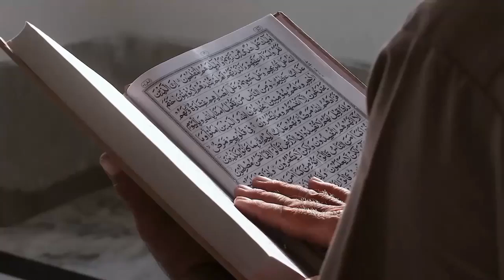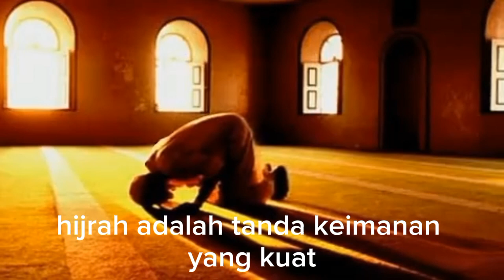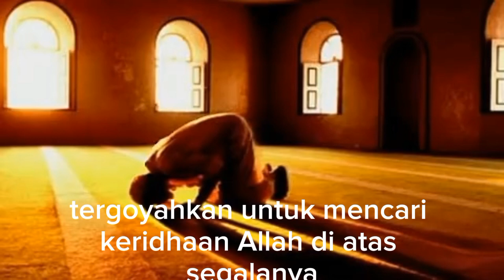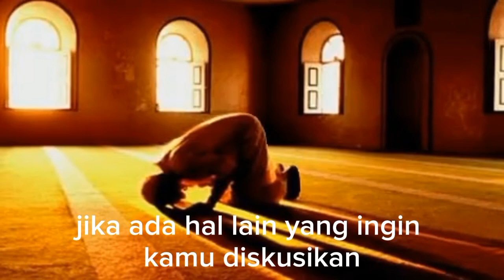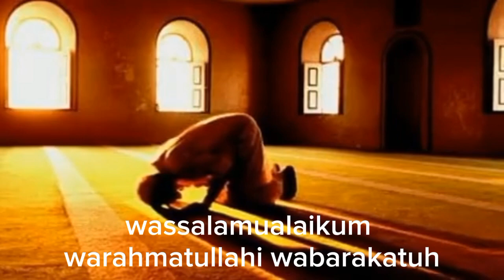Renungan Islami: Allah Mencintai Hijrahnya Seorang Hamba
Judul  Renungan Islami: Allah Mencintai Hijrahnya Seorang Hamba

Kunjungi Juga:
sains experiment,
sains data,
sains anak,
sains astronomi,
animasi sains,
sains biologi,
sains biomedis,
belajar sains,
sains channel,
data sains,
debat sains dan agama,
diskusi sains,